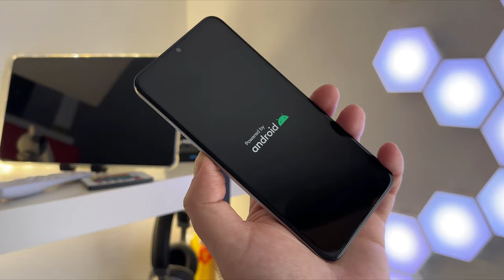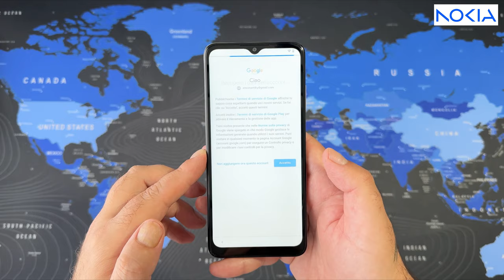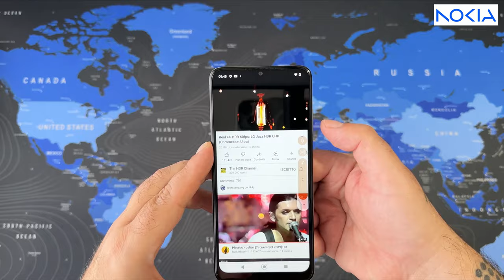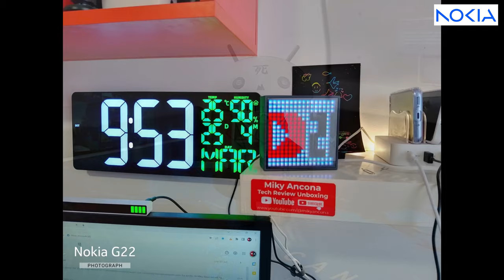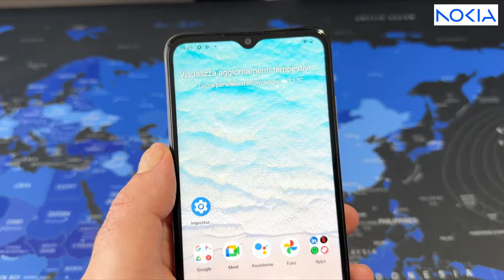Nokia G22 + Toolkit IFIXIT - Unboxing and Hands-On